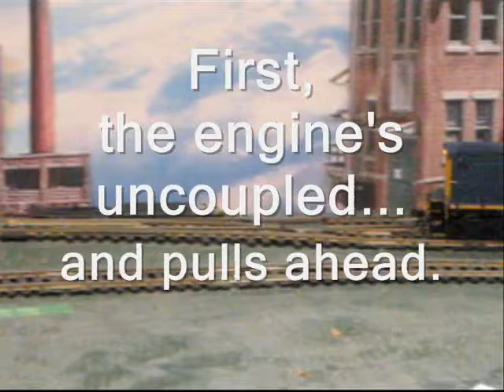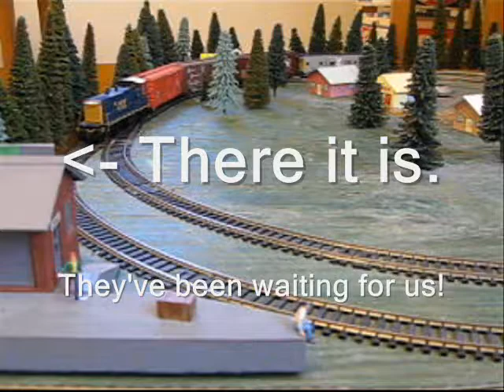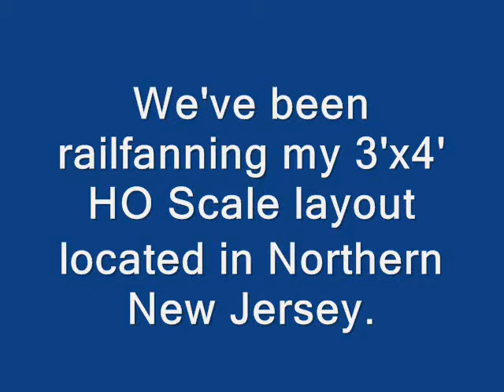From Baker's to Aglets - A Model Railroad Emergency Averted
You're just in time to join the crew of CSX 1146 on a fictional work order, as they pick up a just loaded boxcar from Baker's Rolls (maker of fine rolled metal, plastic & paper goods), located in Long Branch, and deliver it to American Aglet (maker of those things on the ends of your shoe laces), located in the town of PlyWood.  I made this video to show that it's possible to have some "switching action" on an HO gauge layout—even as small as this 3' x 4' layout.  This video also has my first attempt at stop motion photography (which took 300 still photos—until I removed every other one, because the worker moved TOO slowly)  It was also a real challenge to work the throttle and camera at the same time.  While you're here, check out my channel page (by clicking on the icon or ibiubuok at the top of this column)—to see if you're "Addicted to Trains or Model Trains."  (By the way, I'm thankful to "Bramptonrailfan" who provided this idea, as well as many others for my videos.  Check out his videos.  They're good!)  Your comments & ratings are welcomed.